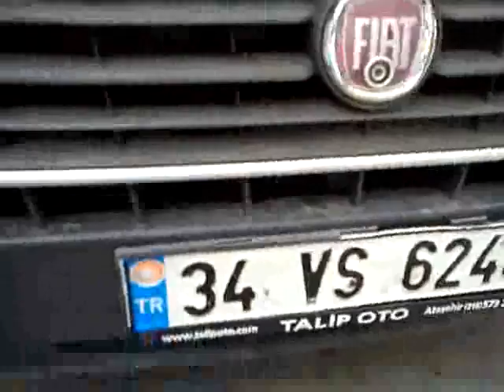ALLAHTAN KORK.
BEBELERE YAPTIN KOMŞU KATİLİ.ONLAR BİTTİ TÜM SALDIRI BİZE.AKBABA GİBİ SİNEKLERİN EFENDİSİ KONDU